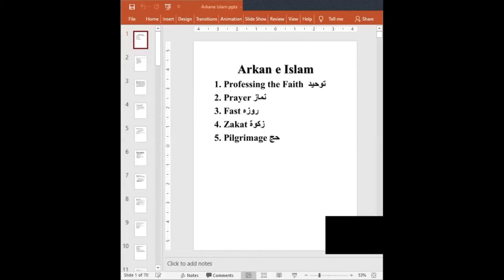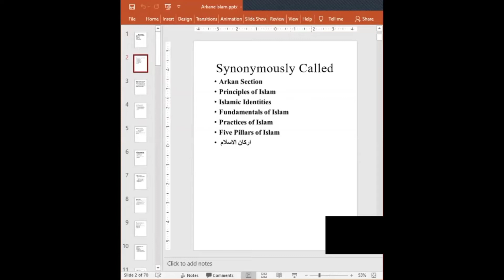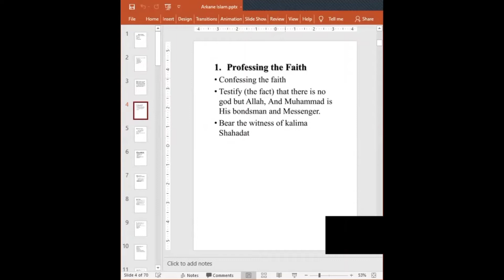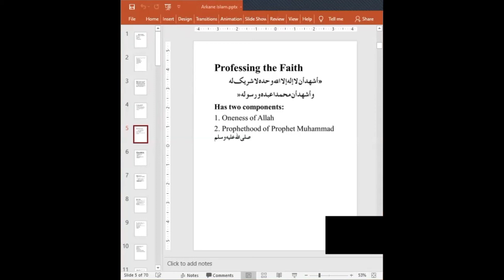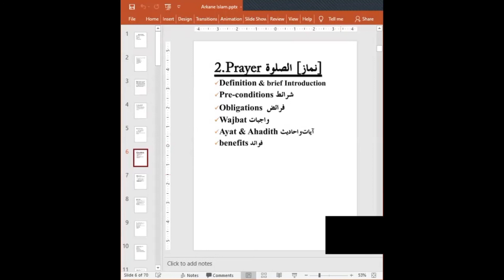Arkan E Islam five Pillars of Islam in detail lecture part-1 Professing the Faith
This video is for students about Arkan e Islam also called the five Pillars of Islam.